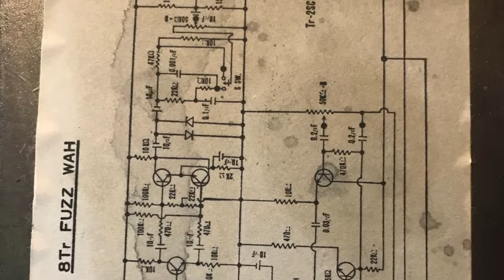SHIN EI COMPANION WAH FUZZ CRAZY SECOND VIDEO !!!